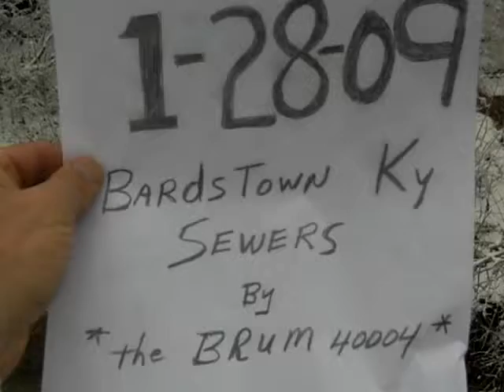Bardstown Sewers 1-28-09 #4 of 9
Bardstown Sewers flowing into Town Creek.  This is number 4 of 9 different manholes videoed today between 2pm and 4 pm.